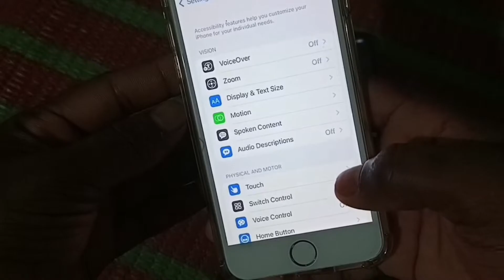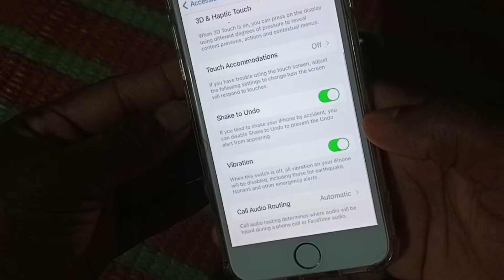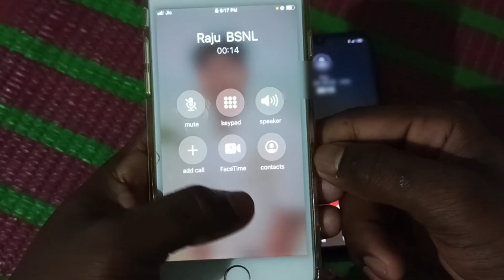How to turn off Auto answer on iPhone 7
video - How to turn off Auto answer on iPhone 7

tags-
auto answer call  in iphone
turn off auto-answer on iphone 13
Turn off Auto-answer on Bluetooth iPhone
How to turn off auto answer on iPhone 6s
How to turn off auto answer on iPhone se
How to turn off auto answer on iPhone
How to turn off auto answer on iPhone xr
Auto-Answer iPhone
How do turn off iPhone auto answer?
Why does my iPhone keep automatically answering calls?
Why does my iPhone 7 plus answer itself?
Why is my phone automatically answering calls?
iPhone 7 automatic call receive problem